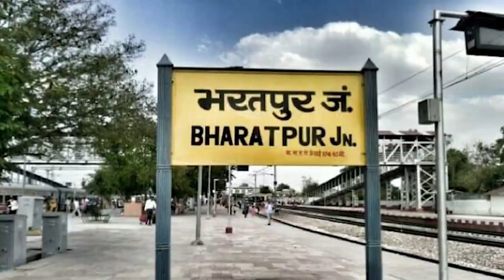Exclusive Interview | Nandish Singh Sandhu | Actor | Super 30 | Uttaran | Success Story | Lifestyle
Exclusive Interview With Nandish Singh Sandhu Renowned Actor From Bollywood Famous Television Serial Uttaran As Veer Singh Bundela And Recently Done Bollywood Superhit Movie With Star Hrithik Roshan (Super 30) And Webseries With Jimmy Shergill (Family Of Thakurganj) So Let's See Nandish's Success Story In This Video If You Like This Video Please Do Subscribe Our Channel And Press The Bell Icon To Get All Updates.